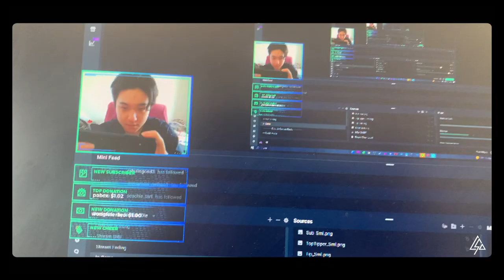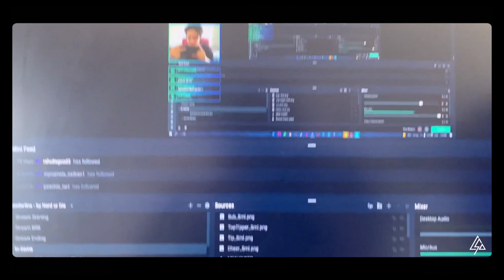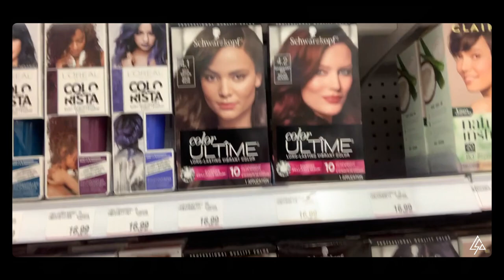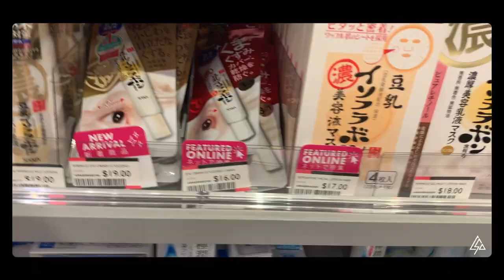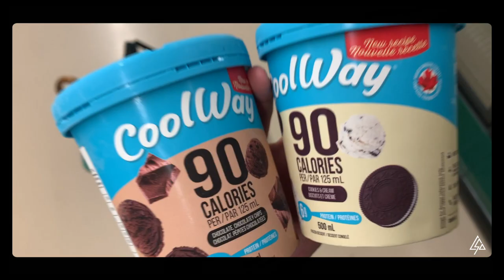CSA VLOGS | A day in the life - ALLAN WU and CATHERINE ZHANG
Tune in to watch a day in the life of our VP of Finance, Allan Wu, and one of our directors of Member Relations, Catherine Zhang. Follow them through an exciting day filled with hair dying in the park, grocery shopping, Valorant streaming, virtual game nights, and more!